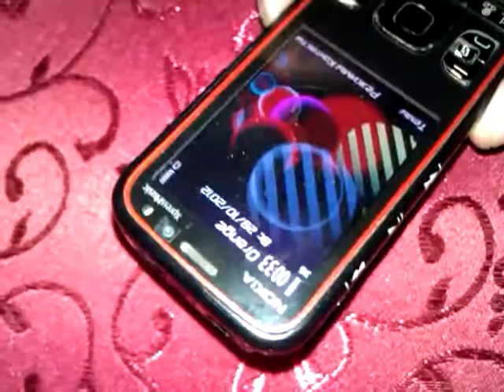Nokia 5630d xpress music заряжается без зарядного устройства